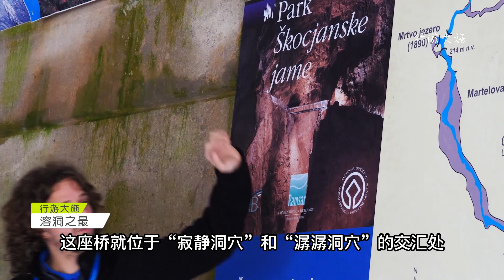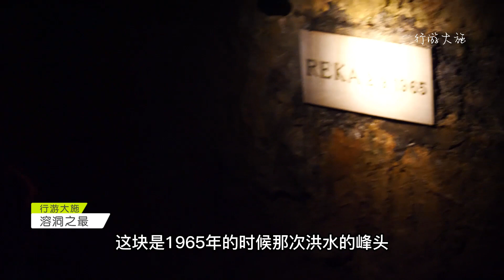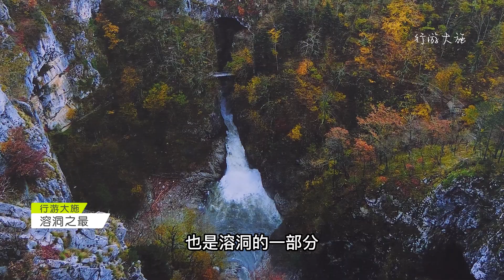太惊险了！欧洲最牛的溶洞，坐火车才能进去，脚下是万丈深渊！